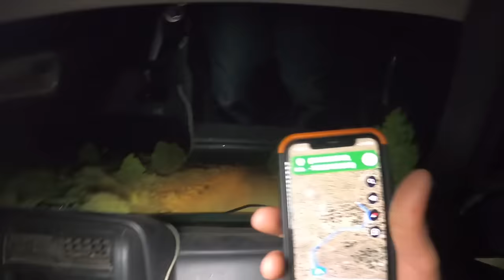How Do You Get Buried To The Frame In A Jeep?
So I got a call for a Honda Civic where it shouldn't be.

Shop tools!